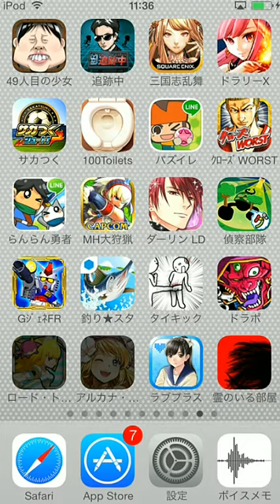偵察部隊！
この動画と似たような動画は下記です＾＾